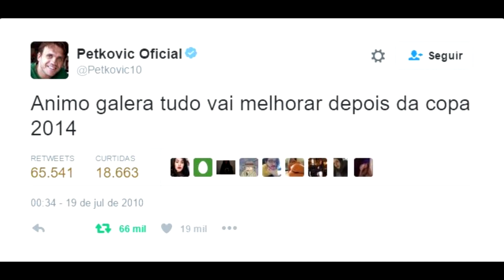5 CURIOSOS CASOS DE TIMES DE FUTEBOL MUITO DESFALCADOS EM 2020 😷⚽ - Curioso Esporte Clube #12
Os números do novo coronavírus não param de aumentar. E no futebol não seria diferente. Com cada vez mais jogadores com covid, alguns times têm passado por situações complicadas em meio à pandemia e estão se virando como podem. 🤷‍♂️

No vídeo de hoje você confere alguns casos de times de futebol que ficaram muito desfalcados pelo covid-19. Tem time praticamente sem reserva, goleiro jogando na linha, goleada e até W.O. ⚽

E não esqueça de se cuidar, caprichado no álcool gel e na máscara. 😷👊💛

5 CURIOSOS CASOS DE TIMES DE FUTEBOL MUITO DESFALCADOS EM 2020 😷⚽ - Curioso Esporte Clube #12